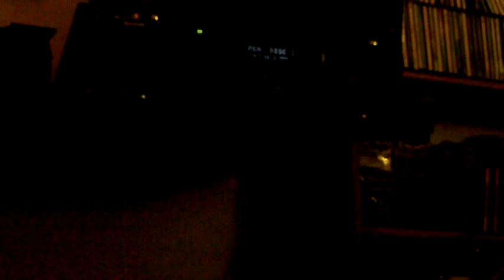astrôpôtes = je n'avait pas vu l'histrion en lui !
Que le Règne Vienne = On ne peux voir l'aura toujours !
Sa a fini darck vas dehors gentils !